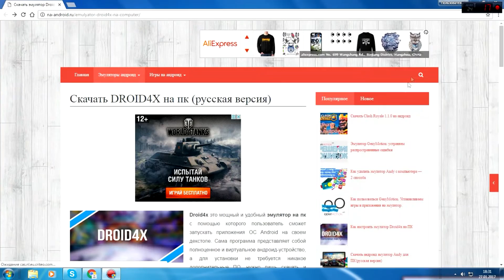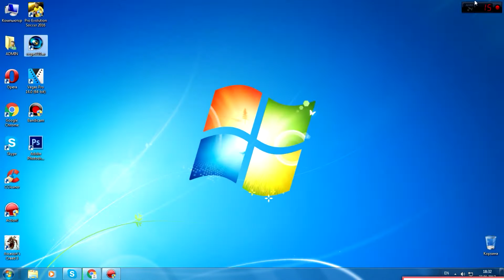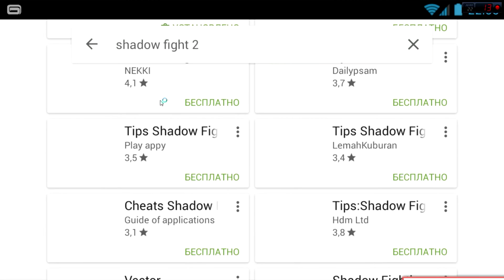Ինչպես Play Market-ը տեղադրել համակարգչում // AG TV:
📝📝📝Եթե կառաջանան հարցեր կամ խնդիրներ, գրեք մեկնաբանություններում կամ իմ սոց ցանցերին📝📝📝
✅✅✅Ընդունում եմ գովազդի պատվերներ հետևյալ պայմաններով✅✅✅
1)Գովազդ տեսանյութից առաջ՝ 500 Դրամ,
2)Գովազդ տեսանյութի վերջում՝ 400 Դրամ
3)Գովազդ առանձին տեսանյութում՝ 1000 Դրամ
►Եթե ցանկանում եք պատվիրել գովազդ, ապա գրիր սոց ցանցերին: 💎💎💎Վճարումը Կարող եք կատարել💎💎💎
1)💰QIWI💰
2)💰Яндекс.Деньги💰
3) 💰Donationalerts💰
4) 💰Idram💰
🏆🏆🏆Եկեք ❌-երը փոխենք ✅-ով🏆🏆🏆
100 Բաժանորդ 👉 ✅
200 Բաժանորդ 👉 ✅
300 Բաժանորդ 👉 ✅
400 Բաժանորդ 👉 ✅
500 Բաժանորդ 👉 ✅
1000 Բաժանորդ 👉 ❌
 3000 Բաժանորդ 👉 ❌
5000 Բաժանորդ 👉 ❌
10000 Բաժանորդ 👉 ❌
⭐⭐⭐Հարգելի դիտորդներ, ուզում եմ Ձեզ տեղեկացնել, որ տեսանյութի մեկնաբանությունները (Comments) զտվում են: Վատ մեկնաբանությունները բնականաբար չեն ջնջվում, (դա գրողի իրավունքն է), բայց ցանկացած անձը վիրավորող կամ անհարգալից մեկնաբանություն կջնջվի անմիջապես!!!⭐⭐⭐
🎤🎤🎤Հարգանքներով AG TV ալիք🎤🎤🎤